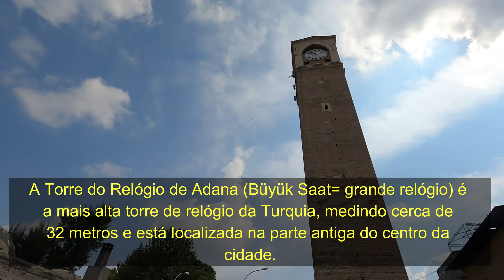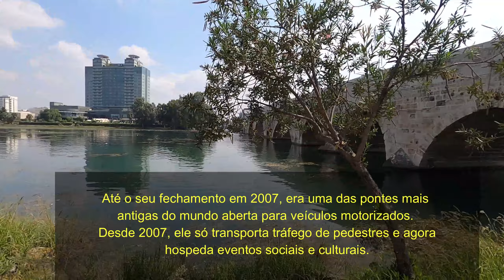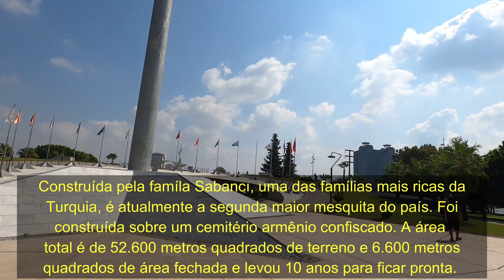TURQUIA: CHEGAMOS À ADANA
Adana é uma cidade comentada na Turquia. Tem fama de pessoas bravas, mas confesso que encontramos um povo muito amável e hospitaleiro. O kebab Adana é um dos preferidos do povo turco e é claro que fomos experimentar. Visitamos o centro da cidade e alguns pontos importantes e tradicionais.
Mostramos tudo para vocês nesse vídeo.

(Há três semanas minha conta do Instagram foi removida pelo próprio aplicativo, por algum erro que desconheço até então. Estamos tentando reverter essa situação, por esse motivo quem tem me procurado no Instagram não tem me encontrado. Vou aguardar resposta das minhas contestações para tomar a decisão sobre o que faremos caso não nos devolvam a conta). Alterei o nome de uma outra conta que possuo até que tudo esteja decidido e estou usando ela no momento para me comunicar com vocês.